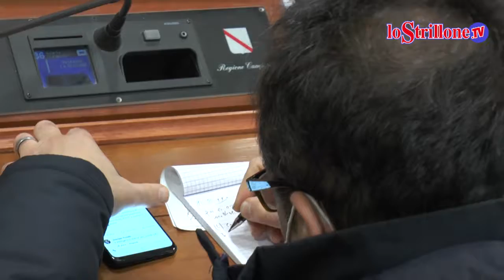Lingua Napoletana. Un comitato per preservarla, De Giovanni: "Fa parte della nostra identità"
L'intervista allo scrittore Maurizio De Giovanni a margine dell'incontro in Regione Campania con il Comitato Tecnico Scientifico.